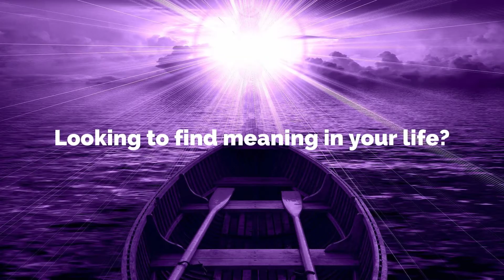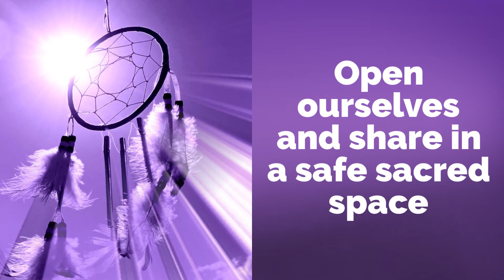Crown Chakra - Dance Of The Soul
Information video about the Crown Chakra - Dance Of The Soul workshop presented on July 11th at 7pm in Calgary, AB